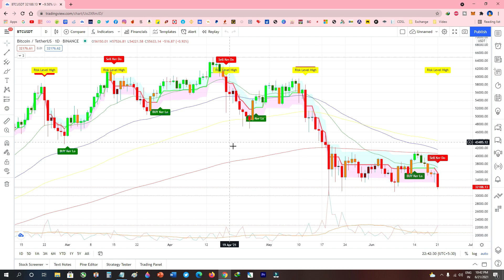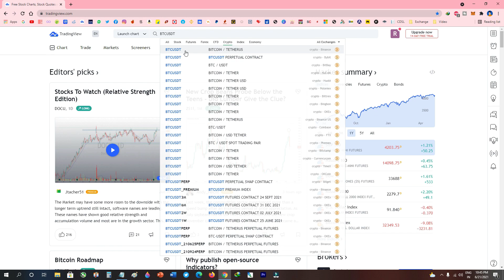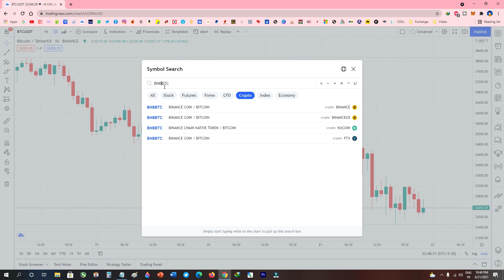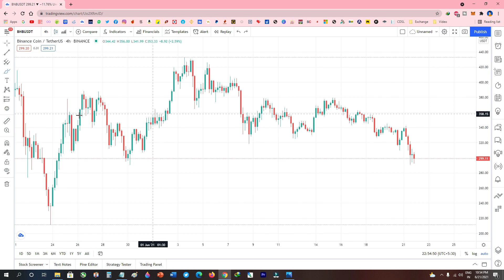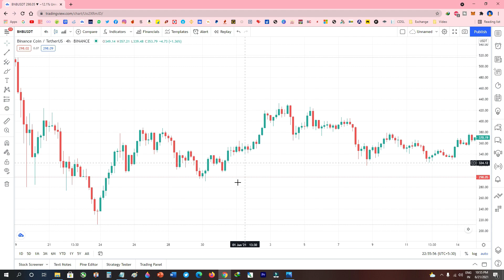How To Use Trading View | Basics to Advanced | Crypto Tutorial | Trading View Tutorial in Hindi